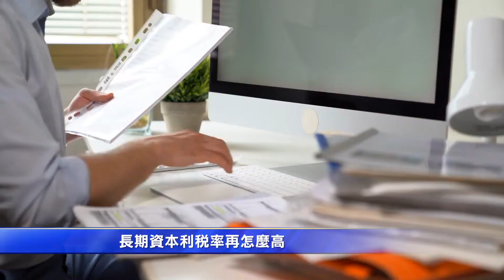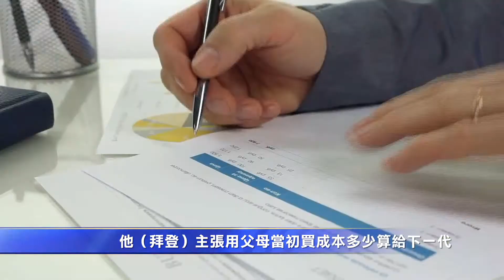新政府稅改 會計師談如何合理避稅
資深會計師 楊光明：「拜登以後就是39.6%，長期資本利稅率再怎麼高，就是從0%、15%、最高到20%，也就是它的稅率比我們正常打工的稅率省一半。」